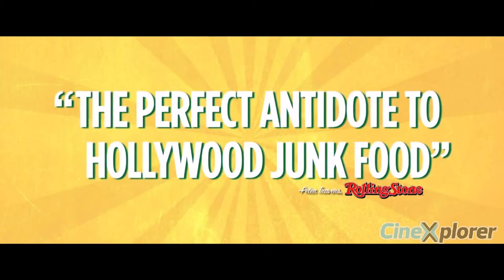Chef 2014 Offical Trailer - CineXplorer - Movie Recommendation Engine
Carl Casper is an acclaimed chef with a family life that seems as decaying as his artistic freedom. Those frustrations boil over into a raucous viral-videoed public confrontation against a restaurant critic who panned his cooking of food that his boss ordered him to make against his instincts. Now with his career ruined, Carl's ex-wife offers an unorthodox solution in Miami: refit an old food truck to offer quality cooking on his own terms. Now with his young son, Percy, and old colleague, Tony, helping, Carl takes a working trip across America with that truck to rediscover his gastronomic passion. With Percy's tech savvy and Tony's enthusiasm, Carl finds that he is creating a traveling sensation on the way home. In doing so, Carl discovers he is serving up more than simply food, but also a deeper connection with his life and his family that is truly delicious in its own way.

"Chef" is the story of Carl Casper (Favreau), who loses his chef job and cooks up a food truck business in hopes of reestablishing his artistic promise. At the same time, he tries to reconnect with his estranged family.